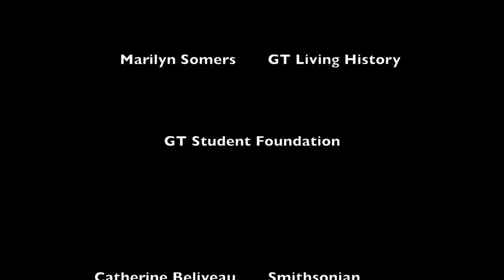Clough Retirement Party with the Georgia Tech Glee Club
The Georgia Tech Glee Club surprises Secretary G. Wayne Clough at the Smithsonian for his retirement party on December 8, 2014. Thanks to all our important supporters and fans. We could not have been able to make this special trip without you!